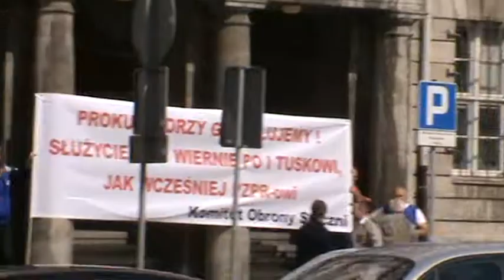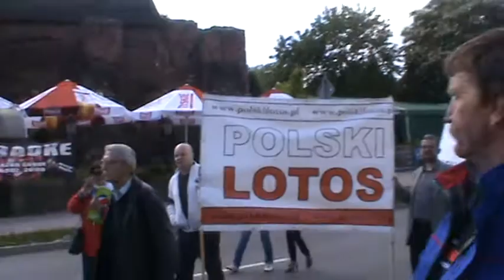TV24ReporterSKY:Manifestacja "Solidarności" pod hasłem"POLITYKA WASZA-BIEDA NASZA"